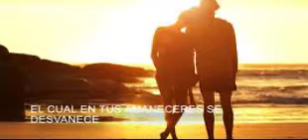Poema: Autora panameña Nair Santamaria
By Nair Santamaria